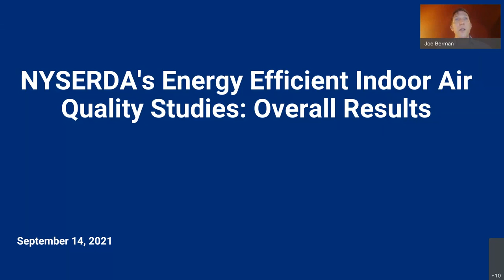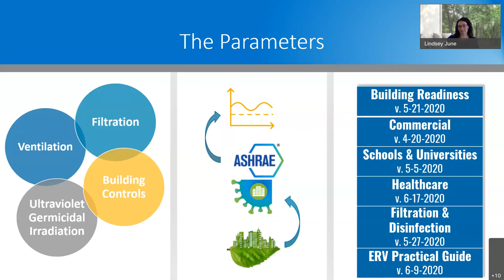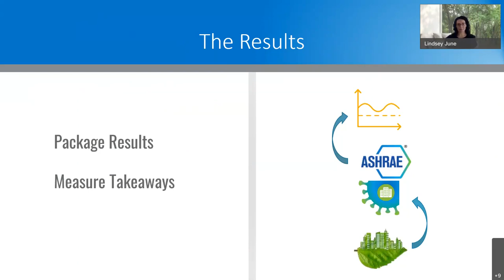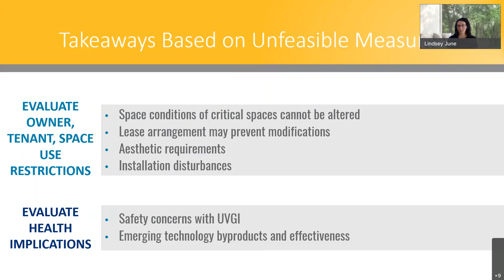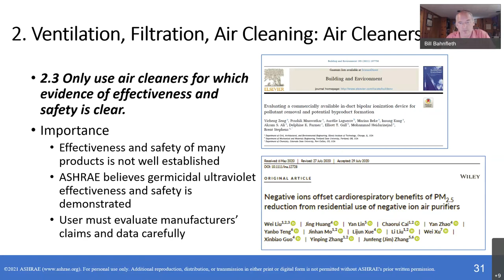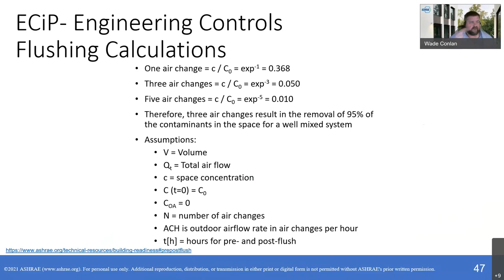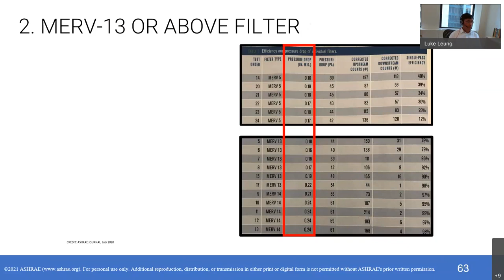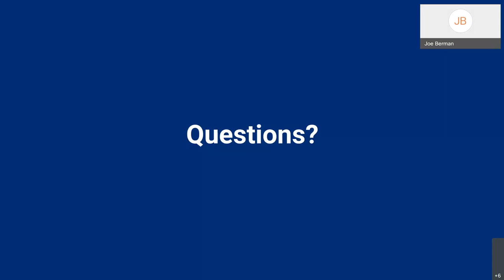Energy Efficient Indoor Air Quality Studies: Overall Results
A presentation of the overarching findings from the 45 Energy Efficient IAQ studies and a review of the ASHRAE Epidemic Task Force epidemic-conditions-in-place (ECiP) guidance.